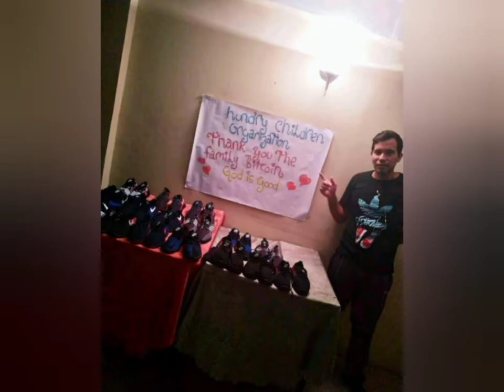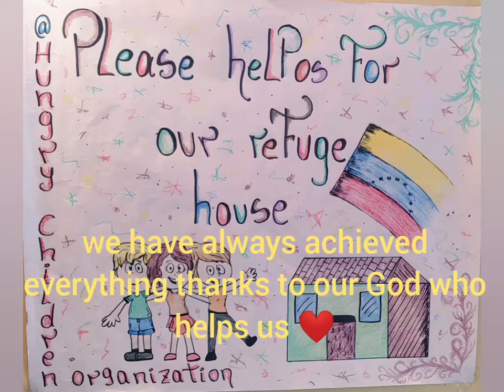helping street children 👍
We went out to distribute food to poor children, and on the streets, in Guayana Puerto Ordaz, Venezuela